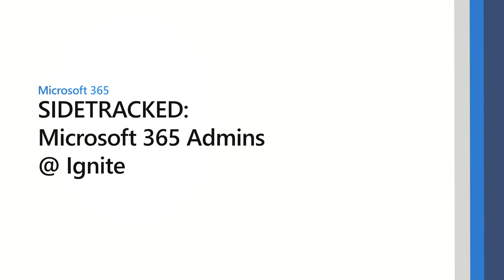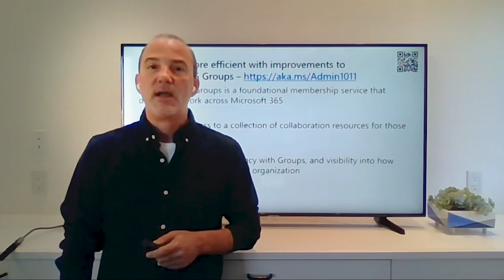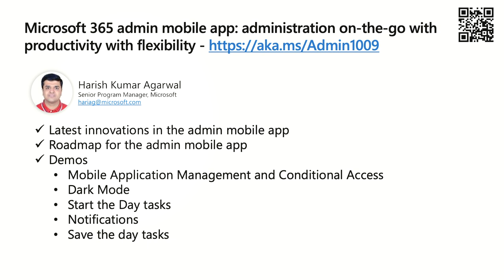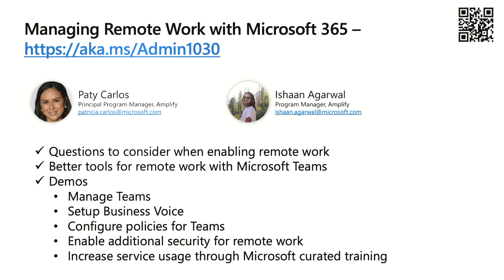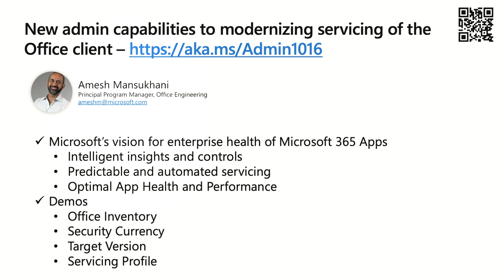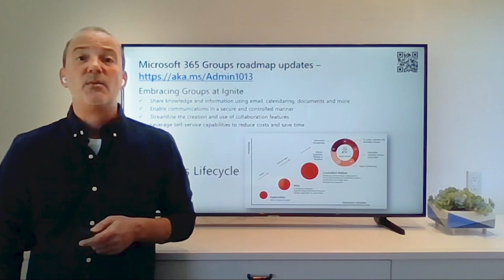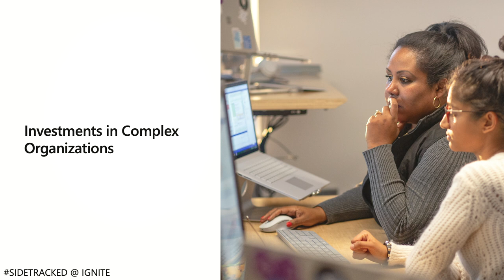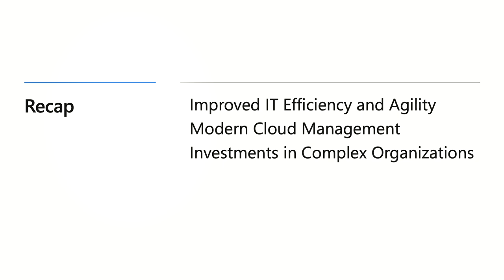SIDETRACKED: Microsoft 365 admins and IT Pros at Ignite | OD262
Calling all Microsoft 365 admins and IT Pros!  Come learn about a slew of new learning videos that discuss new and recent improvements to the Microsoft 365 admin center, Microsoft 365 Groups, and the investments we're making in complex organization/multiple tenant scenarios.